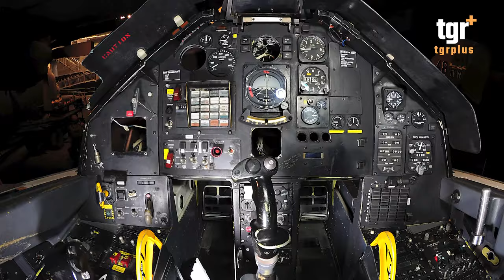مواجهة مرتقبة بين الطائرات الأمريكية والروسية في سماء أوكرانيا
التغيير بلس على الفيس بوك